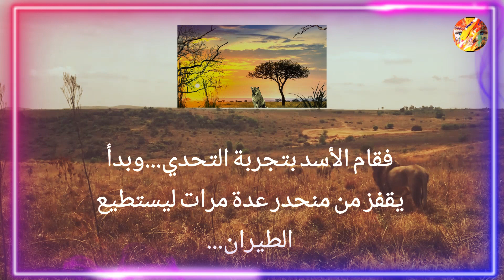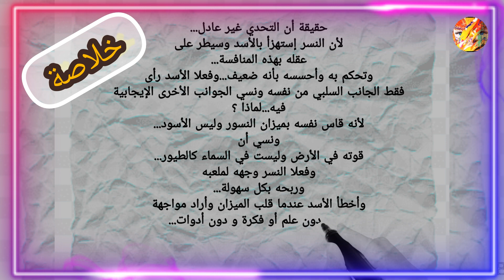حكاية و عبرة | قصة النسر الذي أقنع الأسد بأن الطيران هو القوة 🦅🦁🪽💪